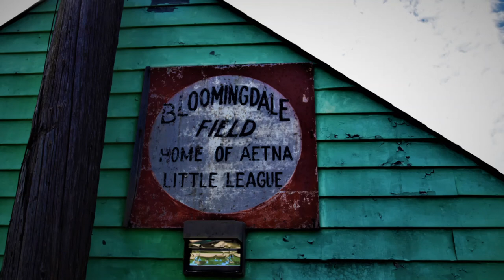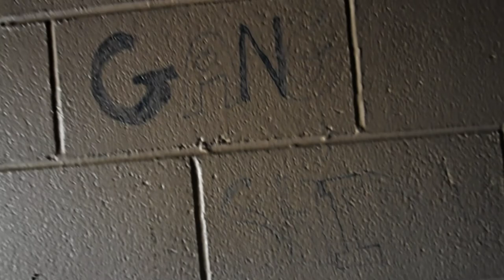Exploring Abandoned Aetna Little League Gary Indiana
abandonedbaseballfeild abandonedlittleleague garyindiana This was a special place for thesocialwreck_urbex we had to do it! { for shirts